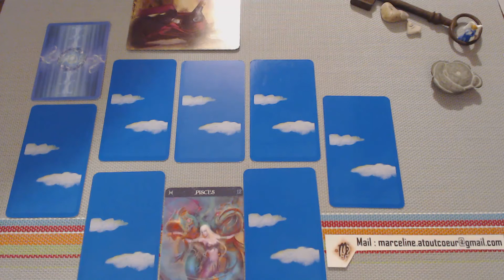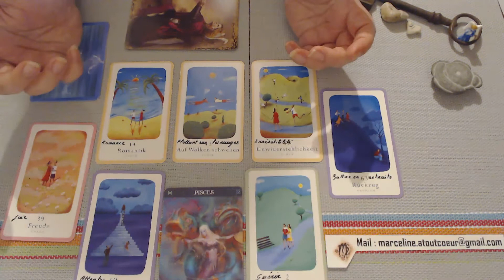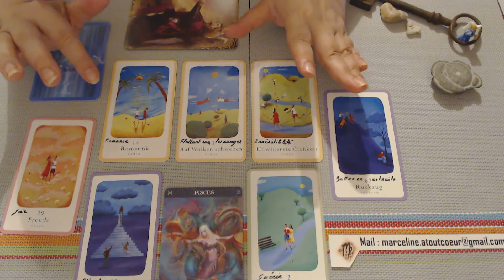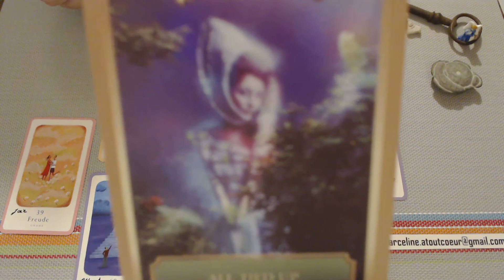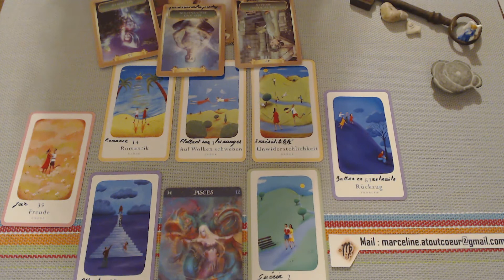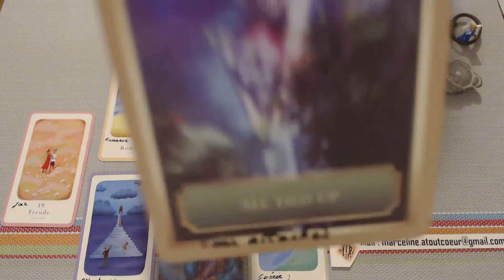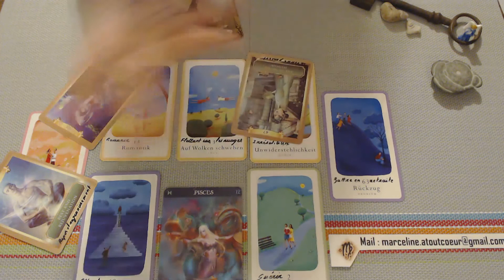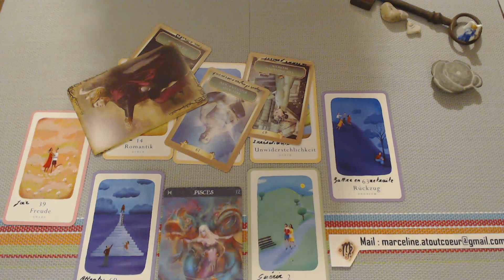POISSON OCTOBRE 2020 VOS ENERGIES SENTIMENTALES